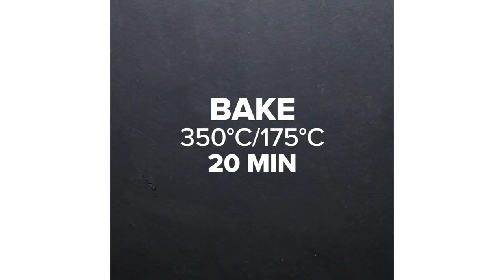Sliders 4 Ways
RECIPE:
BBQ CHICKEN SLIDERS
Servings: 12

INGREDIENTS
1 12-pack of dinner rolls or Hawaiian sweet rolls
3 cups cooked chicken
⅓ cup BBQ sauce
½ red onion, thinly sliced
6 slices pepper jack cheese
¼ cup parsley, finely chopped
2 tablespoons melted butter

PREPARATION
 1. Preheat oven to 350°F/175°C.
 2. Slice the rolls in half lengthwise.
 3. Place the bottom half on a 9x13 baking tray.
 4. Spread the chicken evenly on the rolls, followed by the BBQ sauce, red onion, jack cheese, and parsley.
 5. Place the remaining half of the rolls on top.
 6. Brush with melted butter.
 7. Bake for 20 minutes.
 8. Slice, then serve!

BREAKFAST SLIDERS
Servings: 12

INGREDIENTS
1 12-pack of dinner rolls or Hawaiian sweet rolls
9 eggs, scrambled
6 slices ham
6 slices white cheddar
8 strips cooked bacon
3 ounces baby spinach
2 tablespoons melted butter
1 teaspoon black pepper

PREPARATION
 1. Preheat oven to 350°F/175°C.
 2. Slice the rolls in half lengthwise.
 3. Place the bottom half on a 9x13 baking tray.
 4. Spread the eggs evenly on the rolls, followed by the ham, cheddar, bacon, and spinach.
 5. Place the remaining half of the rolls on top.
 6. Brush with melted butter and sprinkle the pepper on top.
 7. Bake for 20 minutes.
 8. Slice, then serve!

CHICKEN PARMESAN SLIDERS
Servings: 12

INGREDIENTS
1 12-pack of dinner rolls or Hawaiian sweet rolls
3 cups rotisserie chicken
½ cup marinara sauce
8 ounces fresh mozzarella, sliced
¼ cup basil, chopped
½ cup melted butter
3 cloves garlic, finely chopped
2 tablespoons basil, finely chopped
2 tablespoons grated parmesan

PREPARATION
 1. Preheat oven to 350°F/175°C.
 2. Slice the rolls in half lengthwise.
 3. Place the bottom half on a 9x13 baking tray.
 4. Spread the chicken evenly on the rolls, followed by the marinara, mozzarella, and basil.
 5. Place the remaining half of the rolls on top
 6. Mix the melted butter with the garlic, parsley, and parmesan.
 7. Brush the top of the rolls with the butter mixture.
 8. Bake for 20 minutes.
 9. Slice, then serve!

CHEESEBURGER SLIDERS
Servings: 12

INGREDIENTS
2 pounds ground beef
2 teaspoons salt
2 teaspoons pepper
2 teaspoons garlic powder
½ white onion, diced
6 slices cheddar

1 12-pack of dinner rolls or Hawaiian sweet rolls
2 tablespoons melted butter
1 tablespoon sesame seeds

PREPARATION
 1. Preheat oven to 350°F/175°C.
 2. Combine the beef, salt, pepper, and garlic powder in a 9x13 baking tray, mixing thoroughly and pressing it in a flat, even layer.
 3. Bake for 20 minutes.
 4. Set aside the cooked beef and drain the liquid.
 5. Slice the rolls in half lengthwise.
 6. Place the bottom half on the same 9x13 baking tray.
 7. Place the cooked beef layer on the rolls, followed by the onions and cheddar.
 8. Place the remaining half of the rolls on top
 9. Brush the top of the rolls with the the butter and sprinkle the sesame seeds on top.
 10. Bake for 20 minutes.
 11. Slice, then serve!